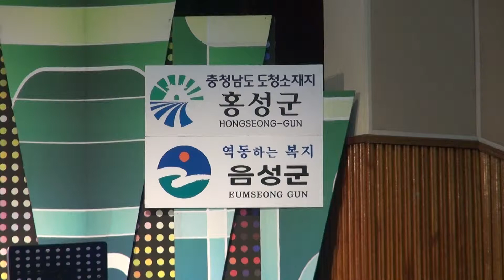신태풍_사나이 가슴으로_inet-TV_가요가 좋다_동대문구민회관_영상감독 이상웅-2013.07.07. 152631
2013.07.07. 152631가수 신태풍_사나이 가슴으로_inet-TV_가요가 좋다_동대문구민회관_영상감독 이상웅_leesw.(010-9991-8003)